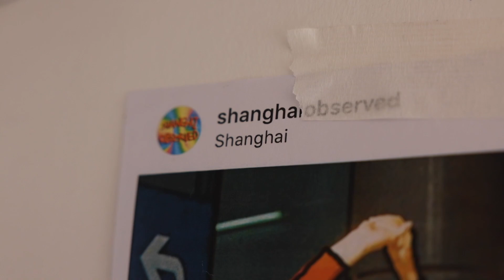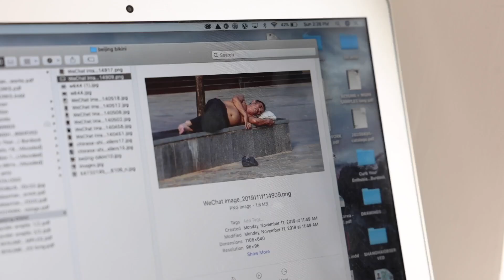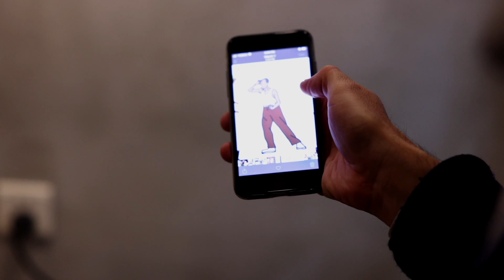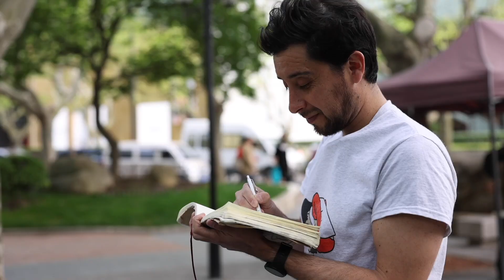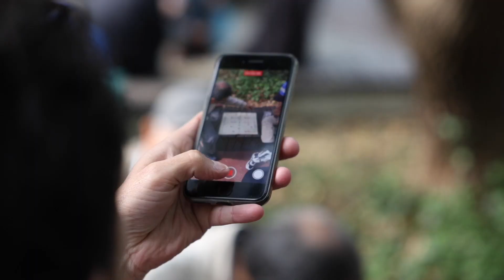Sebastian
Walking in the alley with a camera, wandering in the park with a paintbrush, watching uncles and aunties dancing, and chatting with them… This is Sebastian, a millennial from Chile.